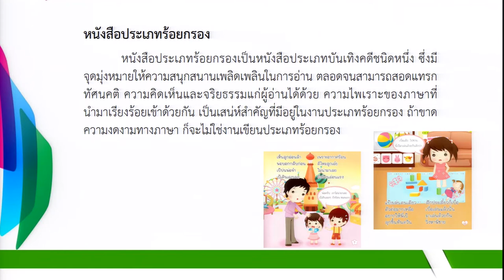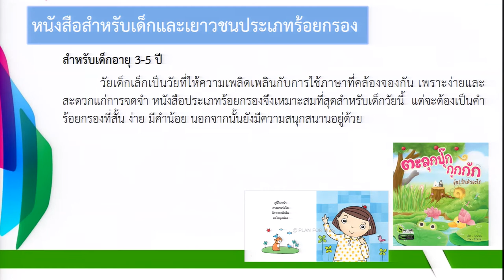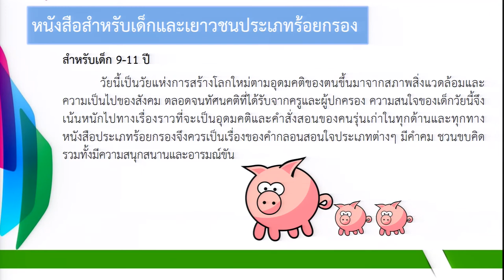KKU008 chapter8 clip1